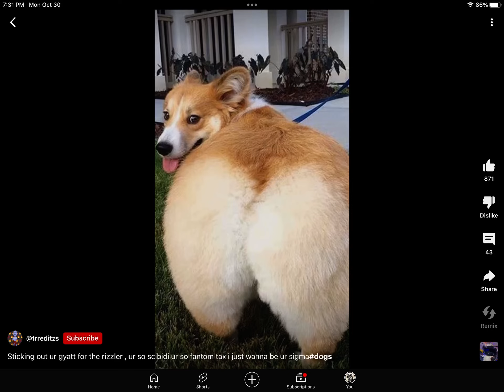I wanna be your sigma